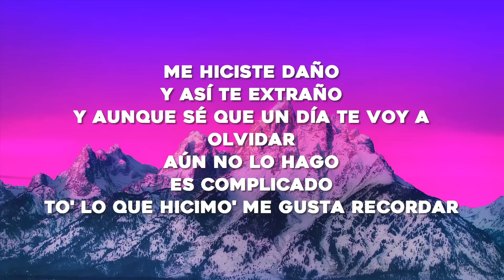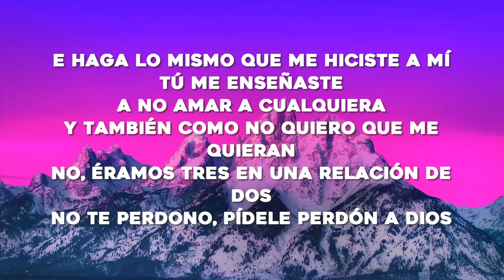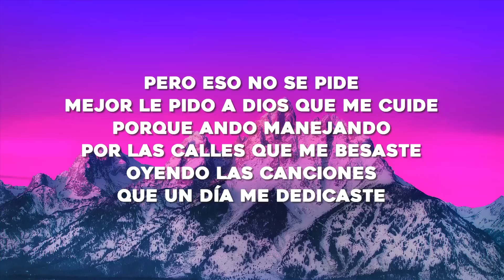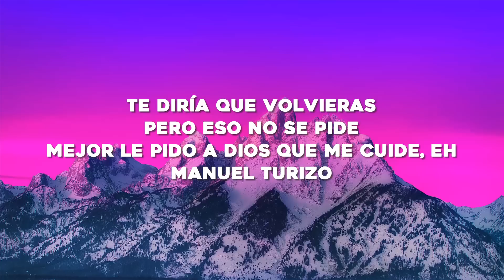Manuel Turizo - La Bachata (Letra/Lyrics)